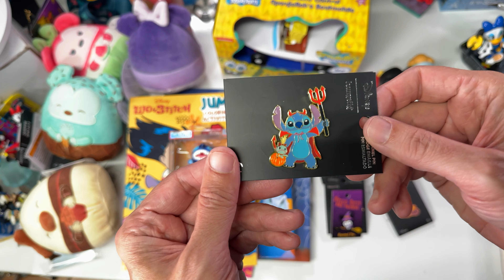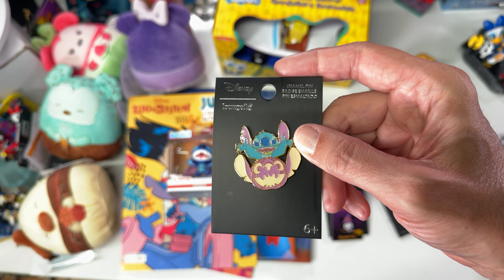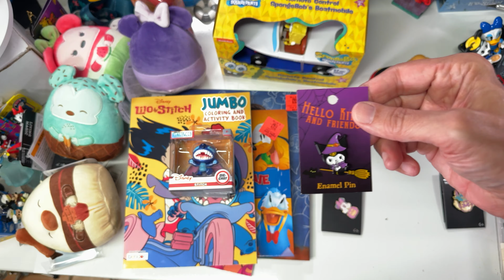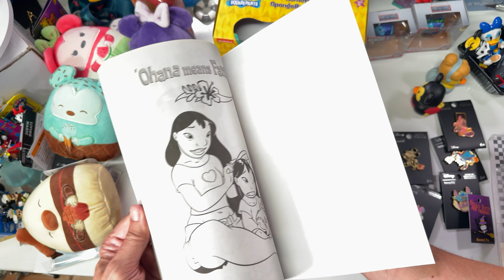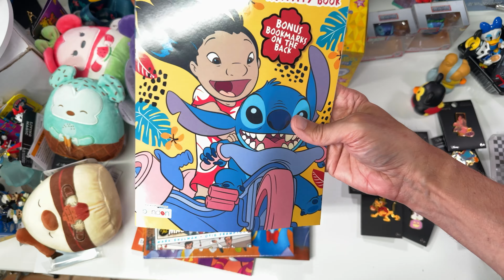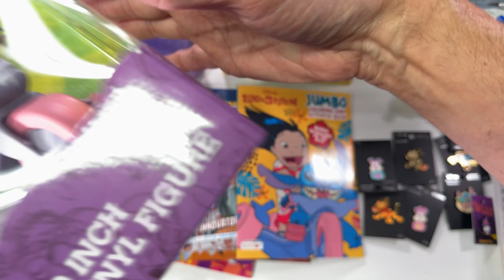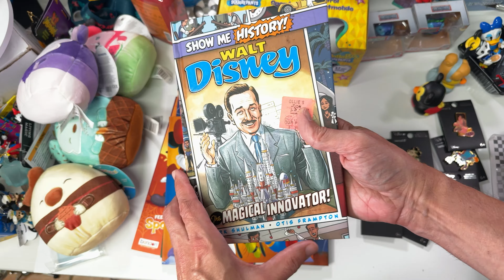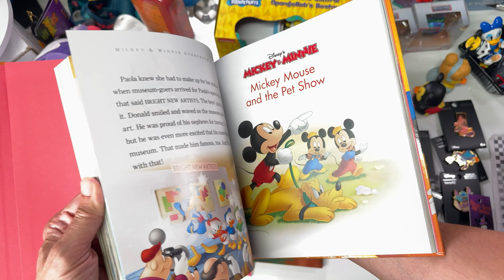Weekend Disney Haul - FIVE BELOW - TARGET- HOT TOPIC - TJ-MAXX & MORE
I haven’t had a lot of time to go local store shopping so was nice to get out this weekend